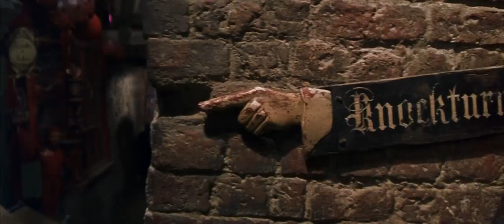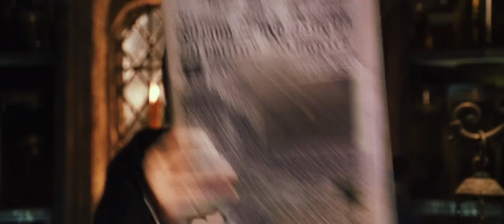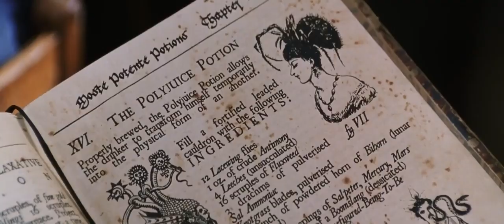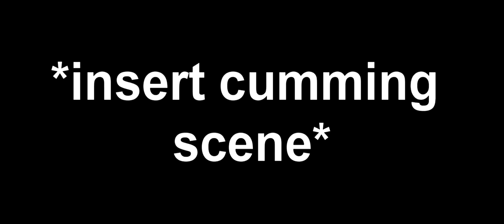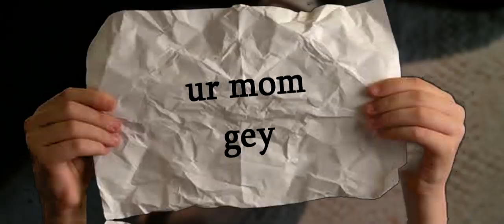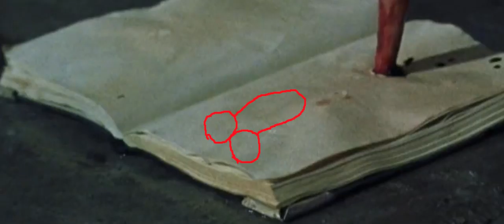[YTP] Hairy Otter and the Gas Chamber of Seacrest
Things get wild at CoCwarts